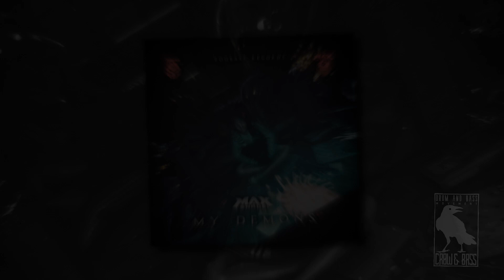Max Shade - Immortality [ZooBass Records]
Hey my Drum&Bass family ✌️😀
I want to introduce you to very nice track "Immortality" produced by Max Shade from "My Demons EP", which is signed to the ZooBass Records💪😀💿

Title of EP: My Demons

Label: ZooBass Records